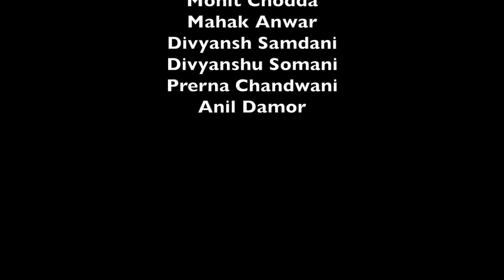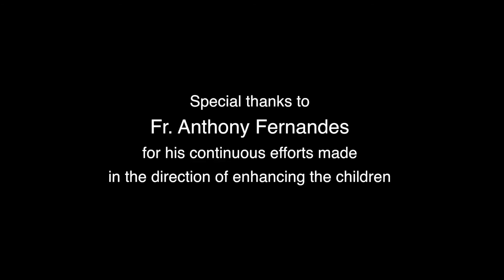Save Water Short Film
A product of two days workshop on videography held at St. Paul's Senior Secondary School, Bundi, Rajasthan under the mentorship of Amit Ojha and Guidance and supported by Fr. Anthony Fernandes, cinematography by Sanjay Tomar.